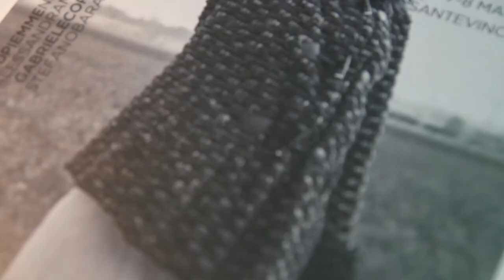Promo DialogArti 2016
DialogArti, il festival orizzontale di arti legate dalla poesia del Gruppo 77. Si prepara la seconda edizione.